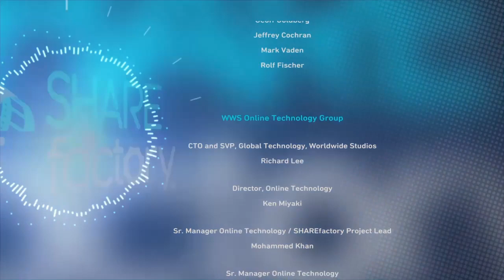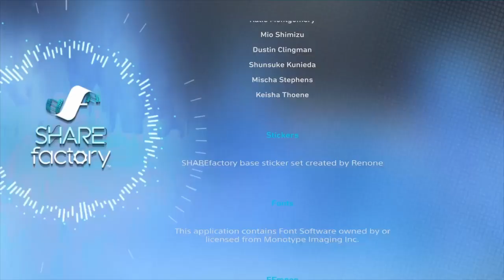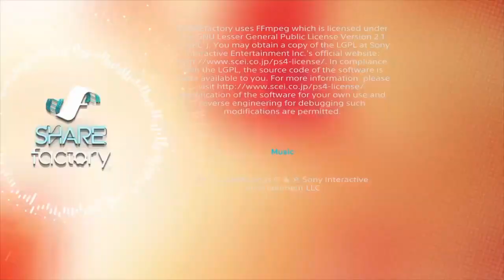music video SHAREfactory